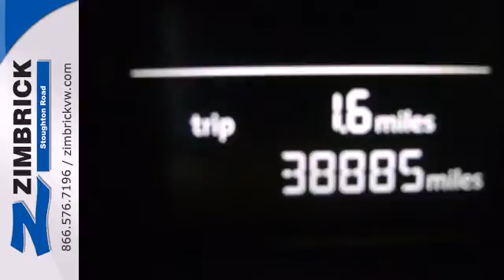2010 Volkswagen Jetta SportWagen Madison WI Sun Prairie, WI #96935 - SOLD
Year: 2010
Make: Volkswagen
Model: Jetta SportWagen
Trim: S
Engine: 5 Cyl. 2.5L
Transmission: Automatic
Color: Platinum Gray Metallic
Interior: BLACK
Mileage: 38878
Stock #: 96935
Zimbrick Stoughton Road (1707 N. Stoughton Rd.) welcomes a 2010 VW Jetta SportWagen S!!! Carfax One Owner Vehicle!! Only 39K miles!!! Certified! 2yr/24000 mile bumper to bumper warranty!! Loads of space!! Located across from MATC.

Address:
1430 North Stoughton Road